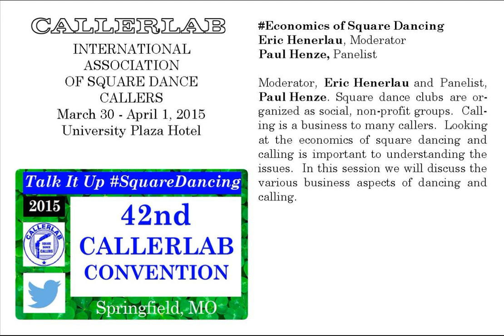2015 CALLERLAB Conv Economics of Square Dancing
2015 CALLERLAB Convention, Springfield, MO
Economics of Square Dancing
Moderator, Eric Henerlau and Panelist, Paul Henze. Square dance clubs are organized as social, non-profit groups. Calling is a business to many callers. Looking at the economics of square dancing and calling is important to understanding the issues. In this session we will discuss the various business aspects of dancing and calling.